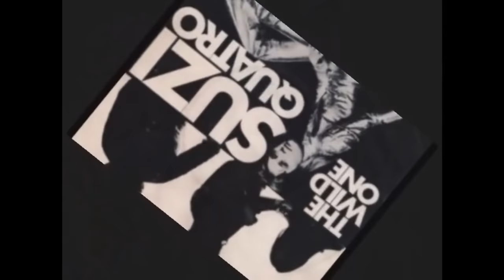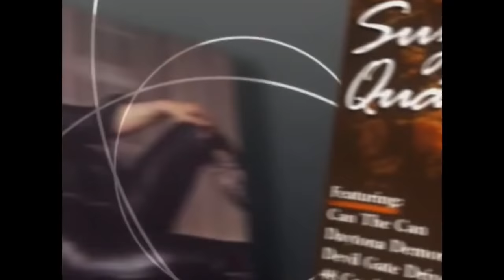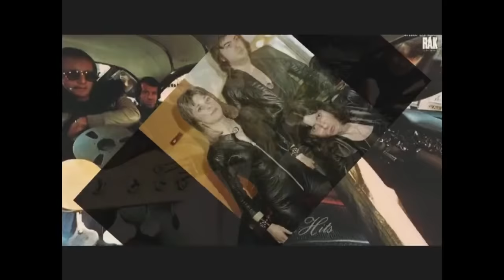Suzi Quatro - The Wild one (1974)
lyrics:
Spoken:]
"All my life I've wanted to be somebody, and here I am.
I know what I've got, and there ain't nobody gonna take it away from me.
So let me tell ya what I am!"

I'm a red-hot fox. I can take the knocks
I'm a hammer from hell. Honey, can't you tell?
I'm the wild one. Yes, I'm the wild one
I'm a touched-up freak on a winning streak
I'm gonna own this town. You can't hold me down

Well it ain't no use. Turn me loose
More...more...I can't keep score

I've got my head screwed on, and the days are gone
When you kept me down, and you pushed me 'round

I'm a blue-eyed bitch and I wanna get rich
Get out of my way 'cause I'm here to stay
More...more...I can't keep score...YEAH!